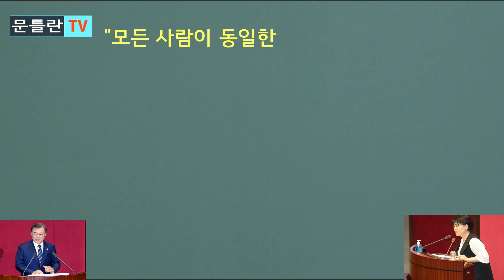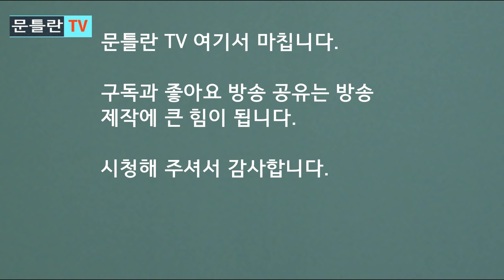[문틀란TV] 문 정권, 난리났다! 윤희숙 2탄 작열!! 문재인, 큰 일 났다!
- '아마추어 · 포퓰리즘' 문 정권, 윤희숙 등장에 휘청!